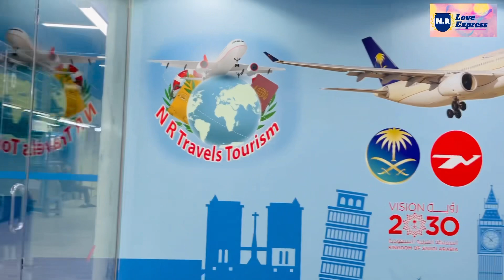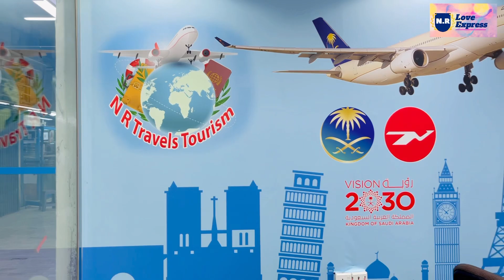আমাদের নতুন ট্রাভেলসের কাজ সম্পূর্ণ আগামীকাল শুক্রবার শুভ উদ্বোধন হবে ইনশাআল্লাহ,